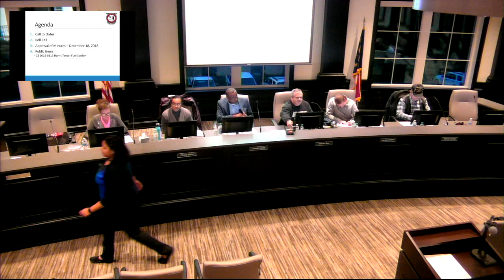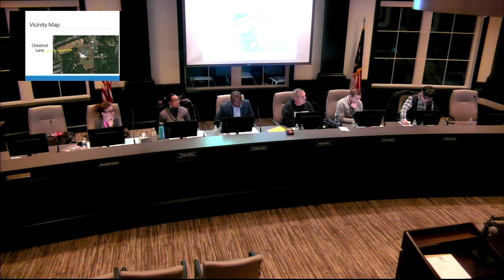Planning Board Meeting - Feb. 19, 2019